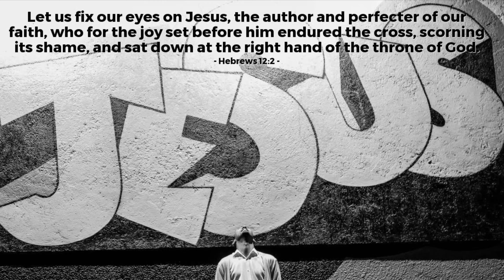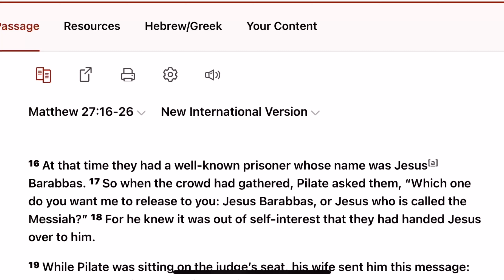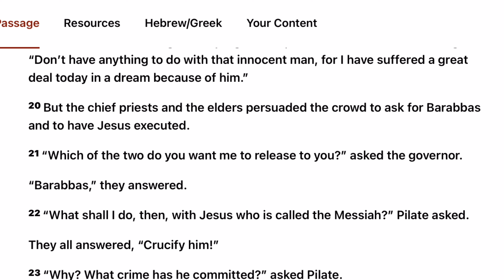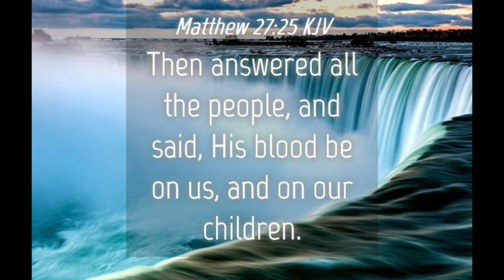I AM Barabbas!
Matthew 27:16-26 is where this thought is coming from. I hope you will read along and be encouraged by it as I was .

Howdy there everybody! I am John. I am just a southern fella from Alabama that loves God & sharing food with folks. BBQ is my favorite style of cooking but I share any type of cooking I do. I can cook it from Head to Tail and make it swell! You might see my dog Chops make an appearance to help taste test. I also enjoy wood restoration, story telling the comedic stories from my life, plus I do food reviews as well.

I pray this will brighten someone's day. Love y'all! I hope y'all have a wonderful day. 👍🏻😁🙏🏻

And if you have enjoy what I am doing and you would like to contribute to my channel.